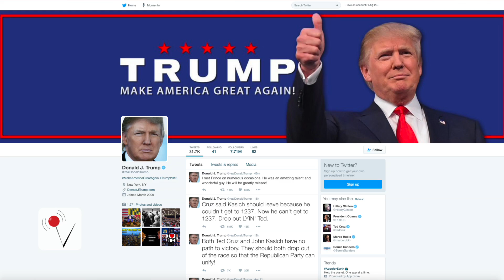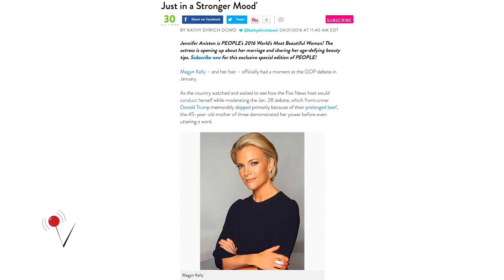Megyn Kelly Reveals Why She Cut Her Hair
Megyn Kelly has revealed who caused her to chop off her long hair. Donald Trump. Veuer has the details.